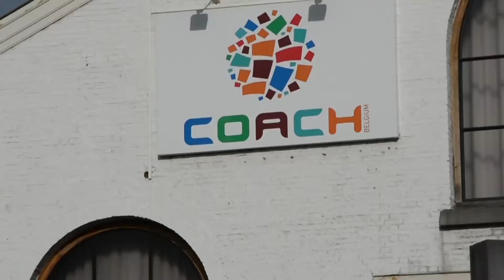synergy final final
Une avant-première: la première collection LabelM. Belgium: Synergy!